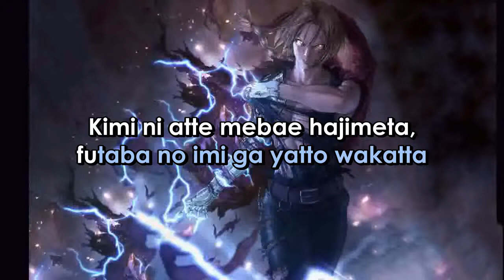FullMetal Alchemist FLOWER OF HEART Video Insert Version Romanji Version (Sing-A-Long) Lyrics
ARTIST:  TOMOHIKO  SATO, MOTOKO
SONG:  KOKORO NO HANA
              (FLOWER  OF  HEART)